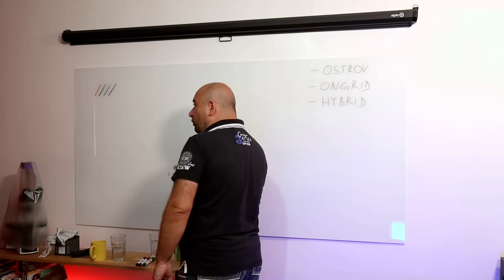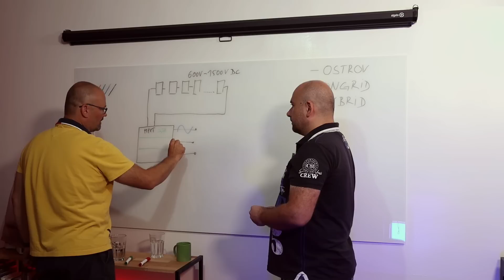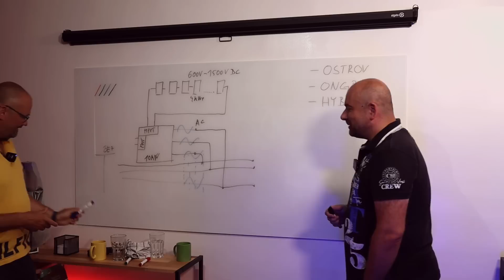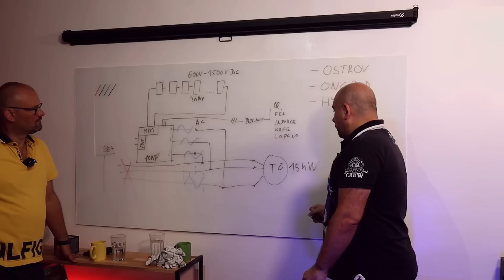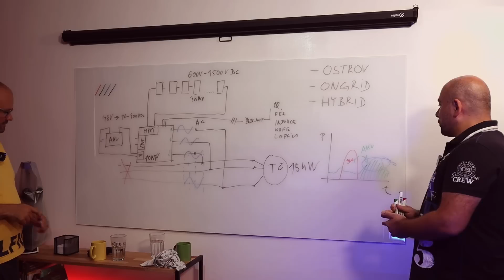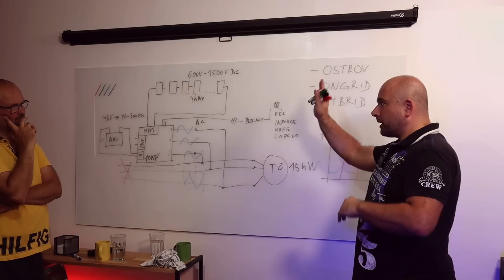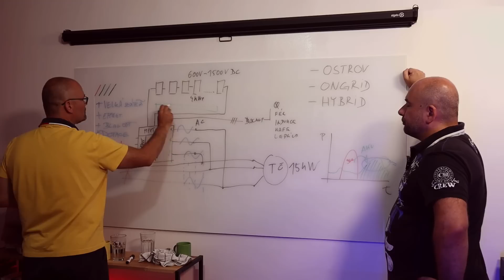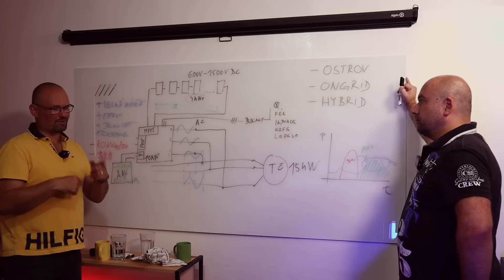CO TO JE HYBRIDNÍ ELEKTRÁRNA ? FOTOVOLTAIKA DÍL #4 | BACINA.TV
S mým kamarádem Ondrou Bajerem si projdeme základy hybridní FVE a vysvětlíme vše, co potřebujete vědět, než se do její realizace svépomocí nebo s firmou pustíte.

📚 Kapitoly videa:
▪ 00:00 Jak Funguje Hybridní elektrárna?
▪ 06:25 Jak ušetřit na hybridní elektrárně?
▪ 10:06 Chování hybridní elektrárny při blackoutu
▪ 12:27 Baterie u Hybridní elektrárny
▪ 14:24 Graf spotřeby energie
▪ 15:18 Jakou zvolit velikost baterie?
▪ 17:02 Jak moc je složitá elektroinstalace Hybridní FVE?
▪ 20:35 Výhody
▪ 21:53 Dotace na Hybridní FVE
▪ 22:21 Nevýhody
▪ 25:16 Co to jsou kWh